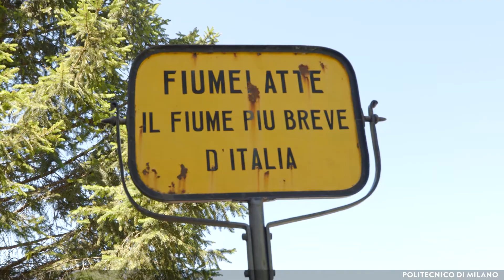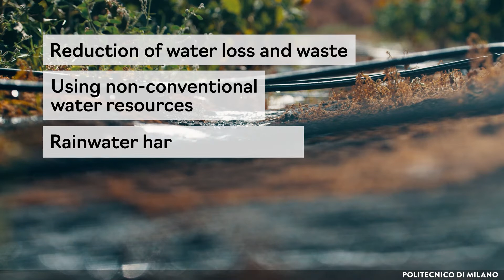Sustainable Urban Water Systems - Introduction to this MOOC (A. Raimondi)